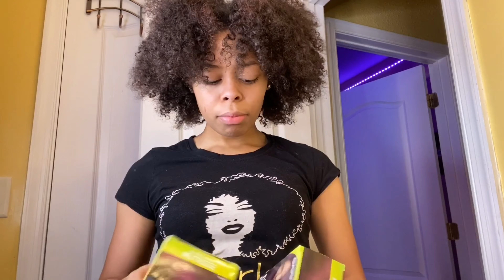Trying To Glow Up Within 1 Week **Post Quarantine**